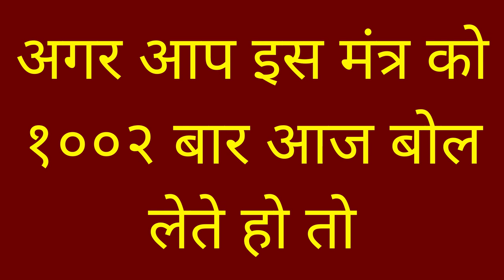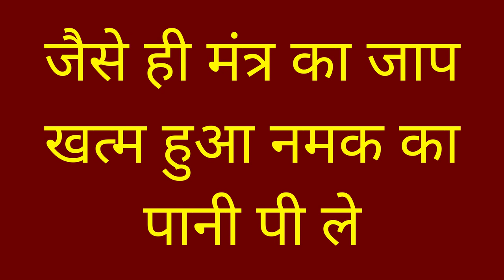यहाँ पर नाम लिखकर रात को पेशाब करो सुबह आपको देखने के लिए घर आएगी